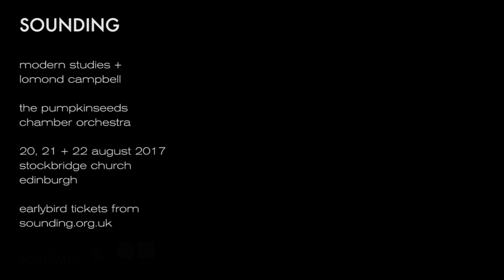SOUNDING trailer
In August 2017, two of the most progressive and highly regarded new Scottish acts will present their unique brand of pastoral and lyrical landscape pop at SOUNDING at the Edinburgh Fringe.

Modern Studies and Lomond Campbell’s sets will be accompanied by intricate arrangements played by renowned ten-piece string section The Pumpkinseeds, with brass and gospel voices, in what promises to be a spectacle of contemporary indie talent.

After the success of debut album Swell to Great (★★★★ MOJO (#19 best LP of 2016), ★★★★ Scotsman, ★★★★ List), Modern Studies will present – for the first time – material from their ambitious follow-up LP (to be released early 2018).

Lomond Campbell’s 2016 album Black River Promise (★★★★ Scotsman, ★★★★ Record Collector, ★★★★ List) will be presented in its entirety.

SOUNDING will take place over three nights – 20-22 August 2017 – during the Edinburgh Fringe, in the beautiful Stockbridge Church, a Georgian building with stunning acoustics.

The show will feature special projections, an exclusive publication and downloads given out free to ticket holders, and a bar run by The Glad Cafe.

50 ‘early-bird’ tickets at £8 (inc booking fee) are available for each night

Once sold, tickets will go on general sale at £12 through the Fringe Box Office.

SOUNDING
20, 21, 22 August 2017
7.30pm (7pm doors) – 10pm
Stockbridge Church, Saxe Coburg Street, Edinburgh (Venue 317)
£8 (early bird) // £12 (general)

Presented with Made in Scotland and The Glad Cafe

Made in Scotland is a curated showcase of high quality performance from Scotland at the world’s biggest arts festival, made possible by support from the Scottish Government’s Edinburgh Festivals Expo Fund. It is a partnership between the Festival Fringe Society, the Federation of Scottish Theatre (FST) Scottish Music Centre and Creative Scotland.